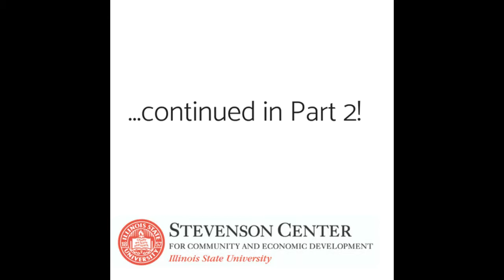Stevenson Center Podcast: PART 1 Jon Monsma with Guest Derek Conley (Fellows in Economics)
Jon Monsma talks with alum Derek Conley about their experiences as Stevenson Center students and their professional practice with public/private economic development partnership Invest Aurora.